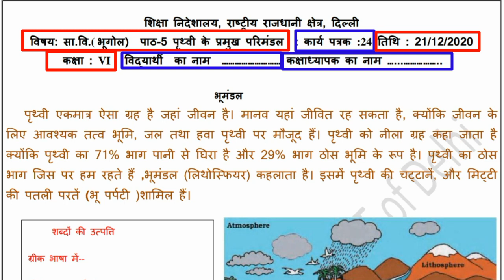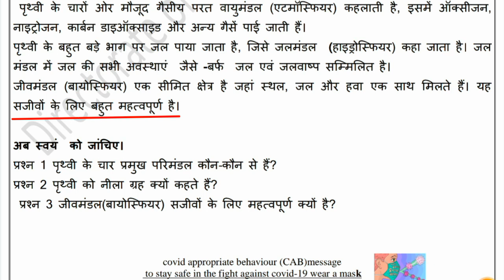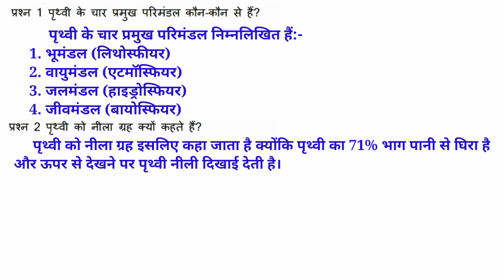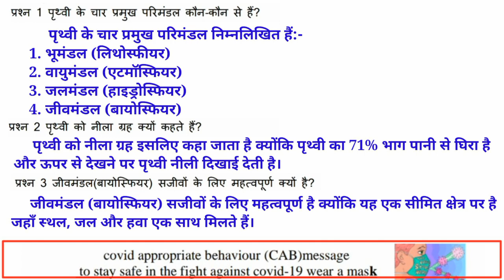भूगोल Worksheet 24 Class 6 SST (21/12/20) पाठ 5 पृथ्वी के प्रमुख परिमंडल Knowledge Kingdom Geography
DOE Worksheet 24 Class 6th SST (21/12/20) भूगोल पाठ 5 : पृथ्वी के प्रमुख परिमंडल Knowledge Kingdom directorate of Education class 6 worksheet 24 geography Hindi medium bhugol